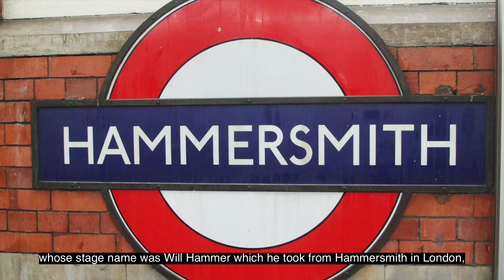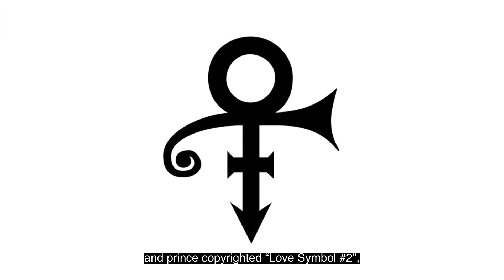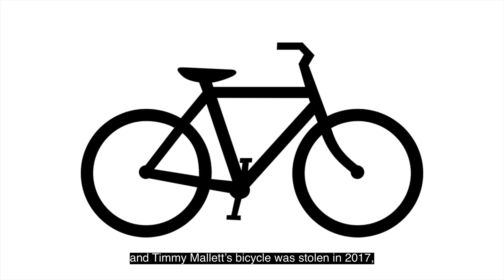ダジャレで覚えるDIY英単語「金槌」 | Hammer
Let's all sing a song about hammers, with music by American Rapper MC Hammer! Find out how hammers connect Prince, a Python, the People's Republic of China, Pink Floyd, and the President of the USA!

Lyrics
Bread er...
Lettuce er...
Eggs er...
Ham er...
Hammer time!

Hammer Ham With a Hammer a Hammer
Hammer Ham

Can't stop
HAMMER TIME!

MIEZARUTE ART SCHOOL is perfect for you if you're an artist or designer who wants to expand overseas, a student who's thinking of studying a creative subject in English, or someone who’d like to explore their creativity.